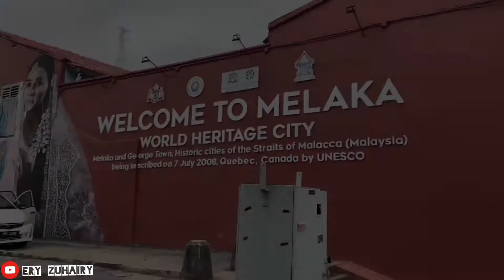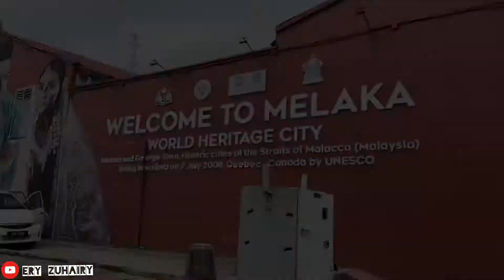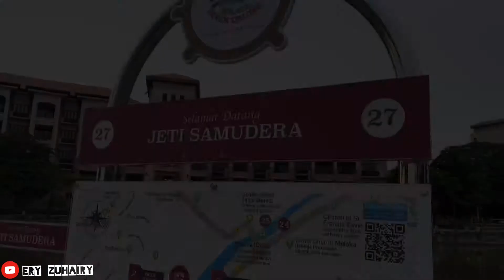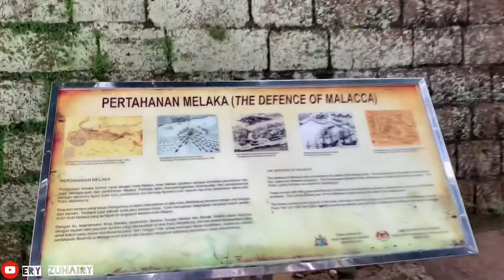Vlog - Jogging kat sungai Melaka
Pada korang yg dah lama tak berjalan tu, aku belanja sikit view tepi sungai Melaka ya. Terima kasih sebab tonton video ni.